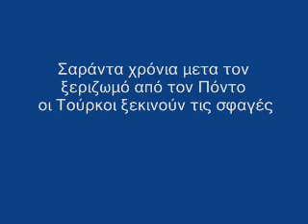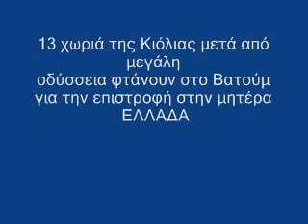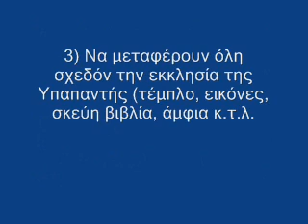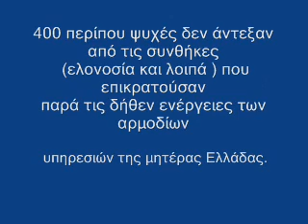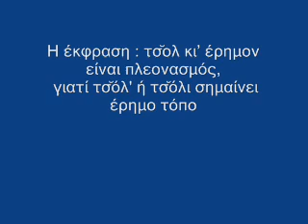Καρσλίδικα Τραγούδια. Συνοπτική Ιστορία του Ελληνισμού του Κάρς (Γάρς) - Polatidis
ΟΔΗΓΙΕΣ ΘΕΑΣΗΣ: Η εμφάνιση των αναρτήσεων είναι σχεδιασμένη για επισκόπηση και παρακολούθηση α) απ' ευθείας από το YouTube μέσω Smart TV, β) απο σταθερό υπολογιστή (pc) ή και tablet, ώστε να πετυχαίνεται η καλύτερη δυνατή προβολή των κειμένων και φωτογραφιών. Η δυσκολία θέασης & παρακολούθησης απο συσκευές κινητών τηλεφώνων σαφώς δυσχαιρένεται λόγω του μεγέθους των συσκευών αυτών. Προτρέπουμε τους ακολούθους του καναλιού να κάνουν προβολή στην οικιακή ή επαγγελματική τους τηλεόραση μέσω διαμοιρασμού οθόνης (απο κινητή συσκευή ή tablet) ή να παρακολουθούν τα βίντεο απ' ευθείας απ' το YouTube μέσω smart Tv ή από τον οικιακό τους ηλεκτρονικό υπολογιστή (pc).  Σας ευχαριστούμε και ευχόμαστε Καλή Θέαση και Ενημέρωση.  Ποντιακή Ιστορία & Λαογραφία - Βασίλειος Β. Πολατίδης

Σην Ελλάδαν εχπάσταμε η ώρα έτον δύο
σα μάντρια εφέκαμε και δεμένον τον βίον.
Και ν' ο Πύλορωφ εκούιζεν και γοσέψτεν ντ' αραμπάδας
εσ' κ' έρχουνταν οι Τουρκάντ', να κλέφνε τα νυφάδας.
Σην Ελλάδαν έρθαμε ζεστά έταν τα μήνας
ενέσπαλαμ το βούτυρον και τρώγαμ' τα κινίνας.
Και τσολ κι έρημον Καραμπουρούν και τριγύλ-τριγύλ ταφεία
και ν' ανοίξτε και τερέστιατα, όλια Καρσί παιδία.
Και σαράντα μέρες πρόσφυγοι εκεί είχαν καραντίνα
τα λείψανα ασό παπόρ' ση θάλασσαν εσύρναν.